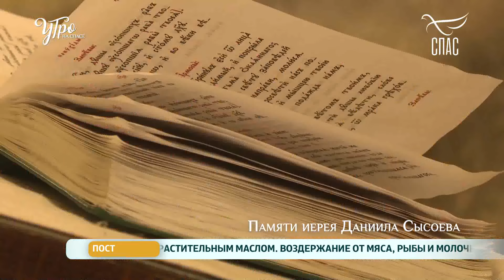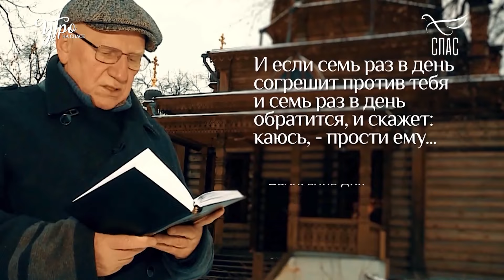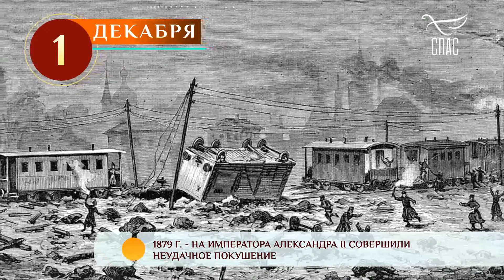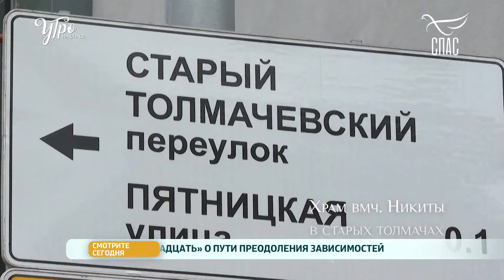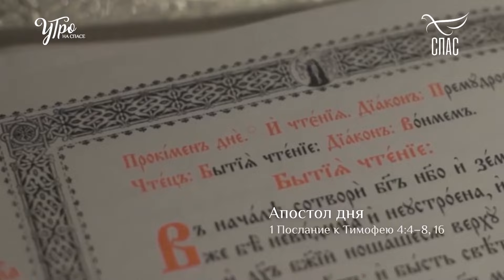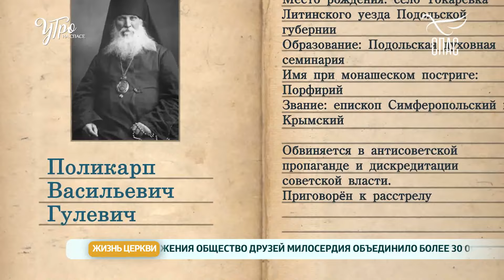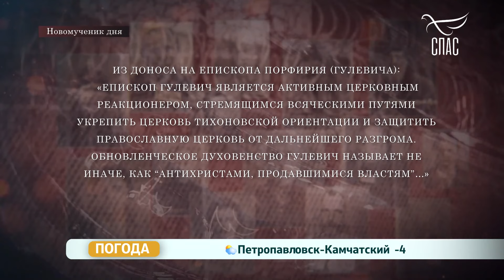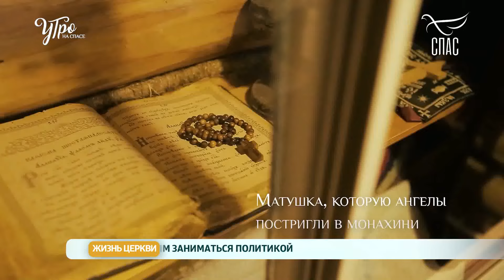ПРАВИЛА ИСПОВЕДИ! НУЖНО ЛИ КАЯТЬСЯ ЗА МЕЛКИЕ ГРЕХИ! Утро на СПАСЕ! Запись эфира